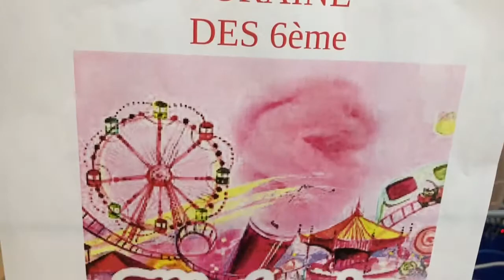Projet fête foraine 2019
Projet réalisé en classe de 6eme par équipes. Matériaux de récupération, servo moteurs et programmation Arduino (boucle simple).